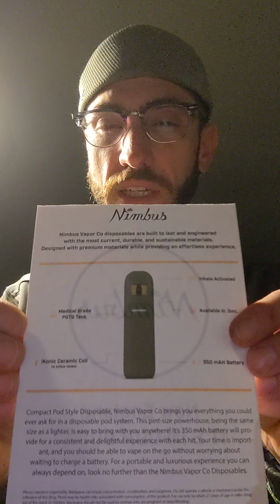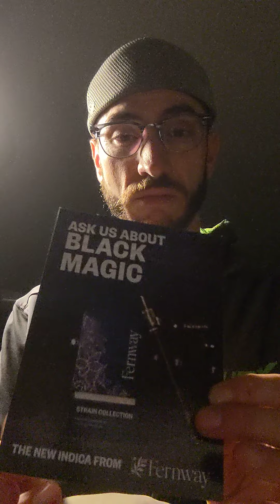January 11, 2022